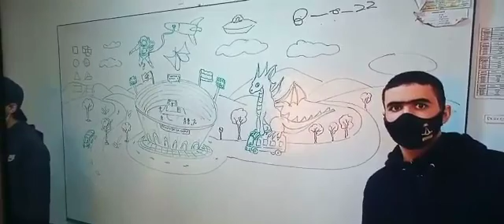Astronauta cohete Espacial